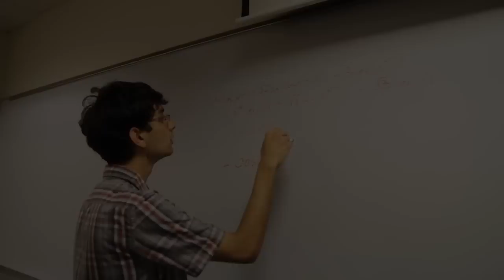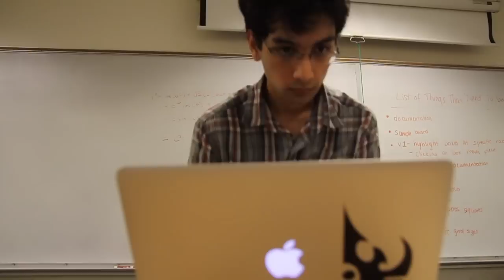Enter the Hack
Hackers at Berkeley and IEEE Hackathon

Wozniak Lounge
11/17/12 11:00am - 11/18/12 11:00am

Prizes include iPads, 24" IPS monitors, Nexus 7s, and more.
They'll be awarded to places in software category, hardware category, new/freshman hackers and some other ones that haven't even been thought of yet.

Clear your schedule, finish your projects a week early, and send your parents on a cruise. Prepare to Hack.

Featuring:
Achal Dave as Neo
Nelson Zhang as Morpheus
Ashleigh Cushman as Trinity
Vedant as Mr. Smith
Richie Zeng as Guy Yelling Orders
Hai Mai and Vaishaal Shankar as Thugs
Sharad Vikram as Screaming Dying Guy
Claire Li, Iris Wang, Jasmine Lee, Sharad Vikram, and Gerald Fong as Study Party